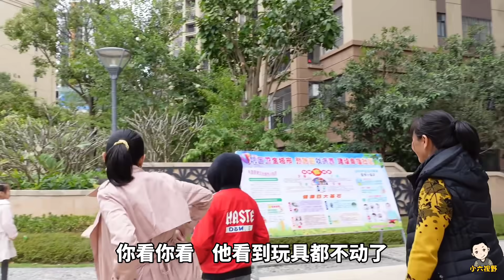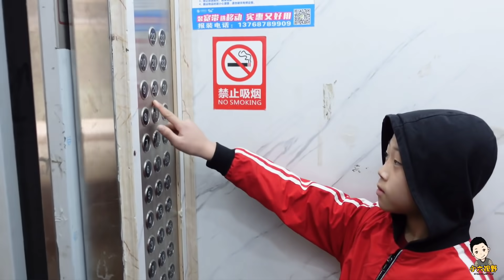丈母娘察看小六新房裝修，直言也要搬過來住，六嫂爽快答應了